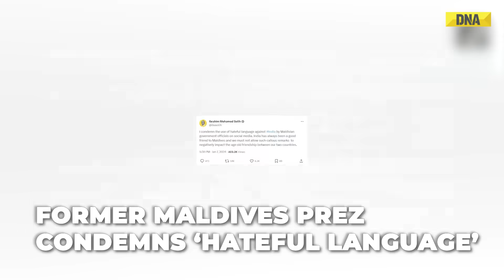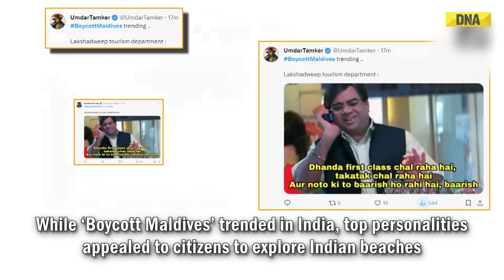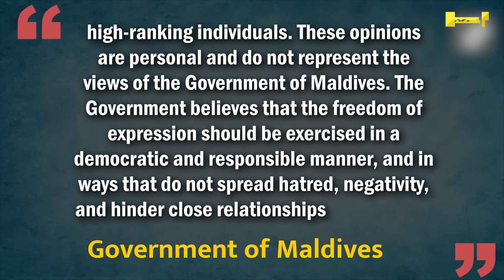Indian Celebs Join Chorus Against Maldives, Ex-VP Adeeb Gives A ‘Reality Check’ To Muizzu-led Govt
Celebrities including Akshay Kumar, Salman Khan, Sachin Tendulkar, John Abraham, Shraddha Kapoor, Kangana Ranaut and others took to social media to advocate the "Visit Lakshadweep" message after Maldivian leaders mocked PM Modi's visit. As Lakshadweep vs Maldives row intensifies over controversial remarks made by island’s MP Zahid Rameez’s remarks, country’s former Vice President and Tourism Minister Ahmed Adeeb gave a ‘reality check’.